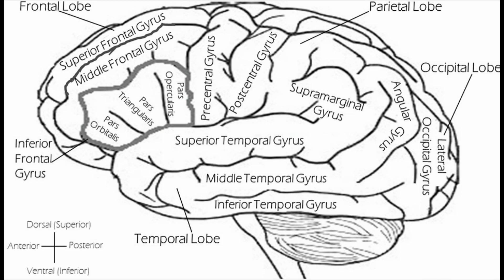Это вещество улучшает зрение, предохранаяет структуры глаза от повреждения.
Так или иначе взаимодействуя с людьми я помню несколько историй от реальных людей которые носили не просто очки, а аккуляры. Конечно же сложно было разобраться в их питании и образе жизни, но один факт остается фактом они все пили свежевыжатый морковный сок.